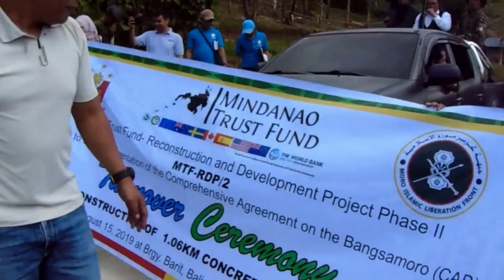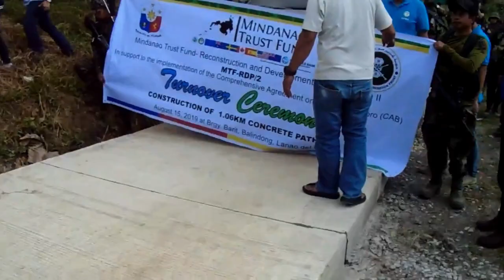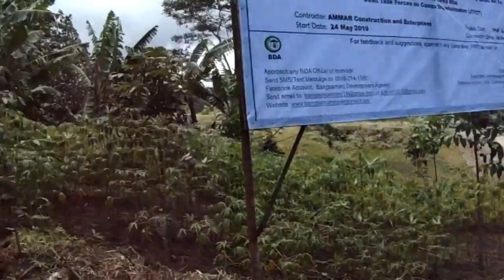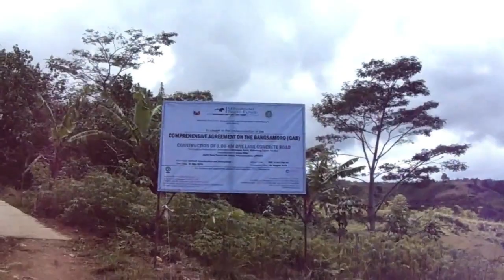Commander Bravo (BTA PARLIAMENT) From WAR to Development - for the BETTERMENT of BANGSAMORO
Concrete Pathway 1.06km at Barit Balindong Turn Over Ceremony